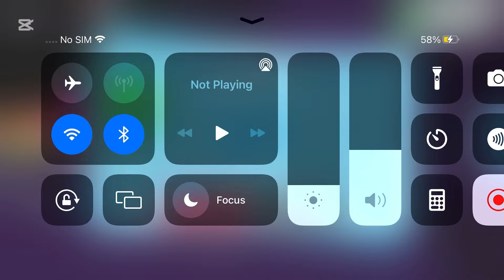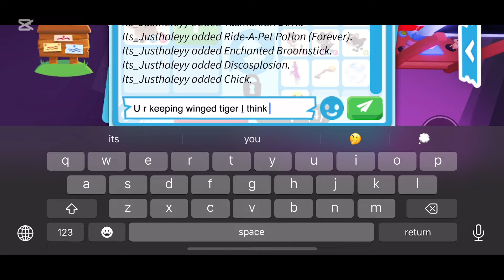Shocking Trade😱Mega Crow🐦‍⬛+ 3 Amazing Megas and Crazy Adds—How?!🥶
Username : hasannaveed2

Group name HassanxRoblox